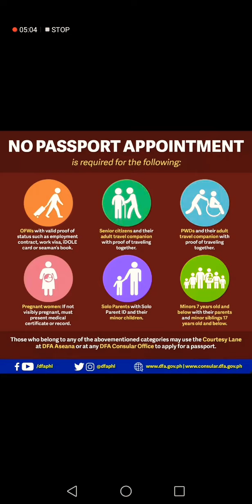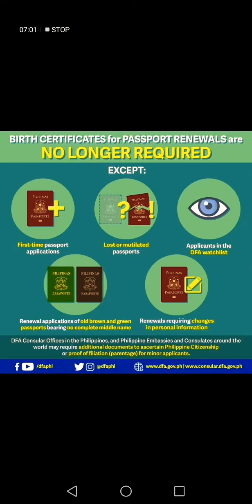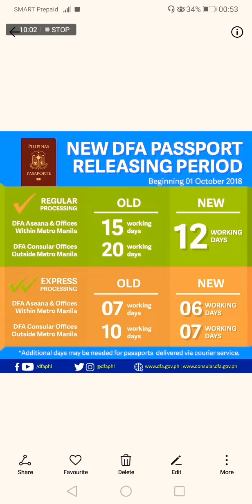EASY GUIDE OF GETTING PHILIPPINE PASSPORT 2019!!!